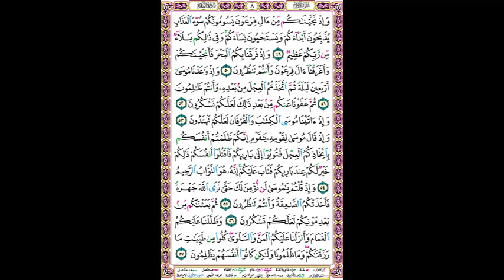سورة البقرة 5